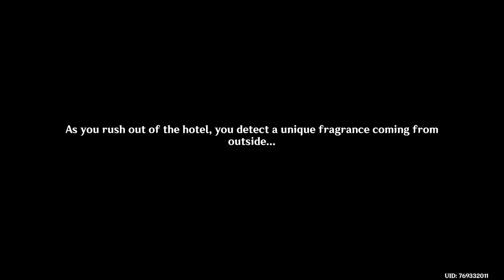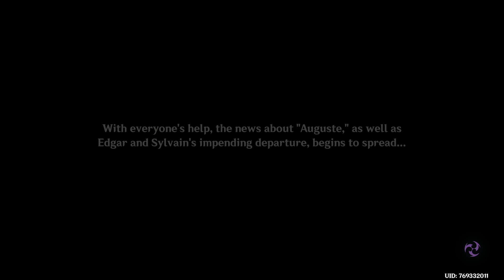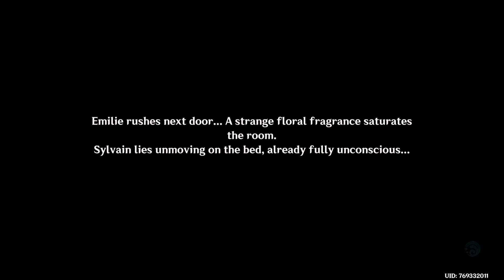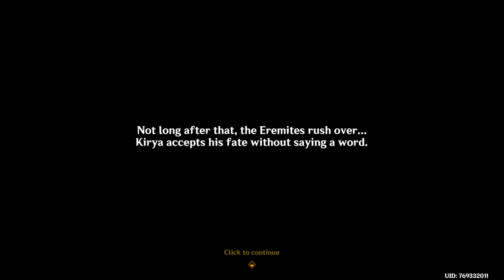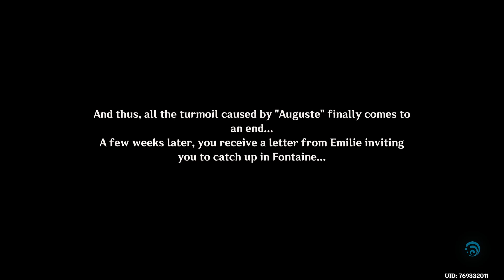🔥Genshin Impact story quest Emilie🔥📈 Thx for watching 🐵👍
Sumero 🔴 Floral debt , blood due 🔴 Pomum de ambra Act I